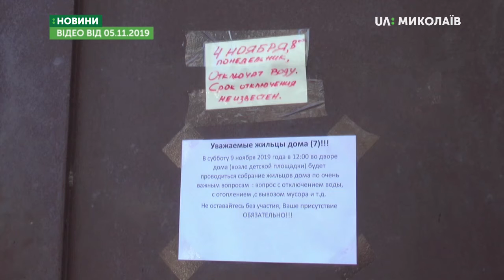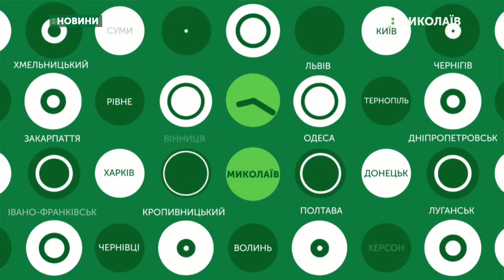13.11.2019. Новини. 07:30